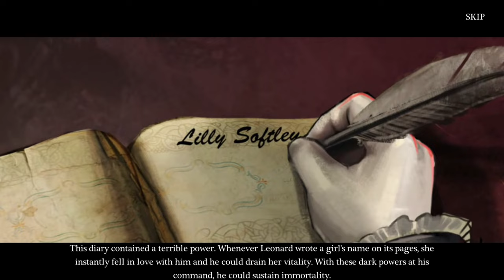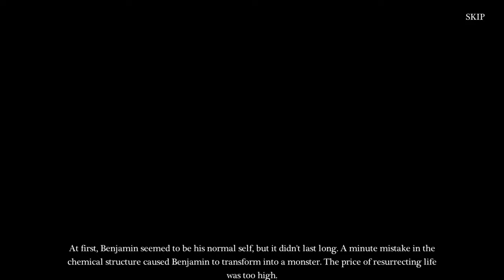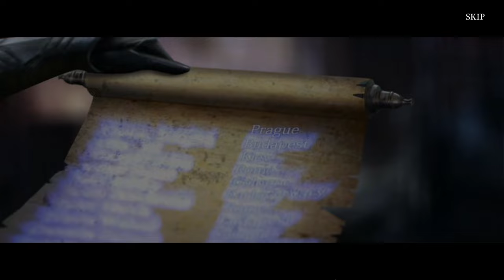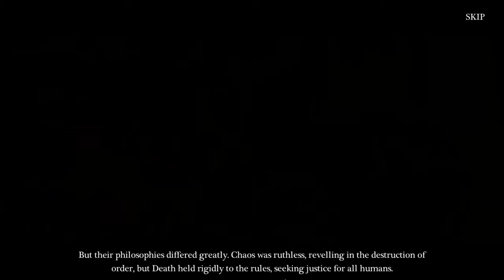Let's Play - Riddles of Fate 3 - Memento Mori - Full Walkthrough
You must have left quite an impression on Death the last time you saw him, because he’s come back to seek your help with a very important case. Several dangerous criminals have dared to run from him, and as long as they remain alive… the entire world is in danger! You must hurry to catch them before time itself crumbles. Travel the globe, gather evidence, and unlock the secrets of Death’s most powerful tools.

Available from:
Bigfish Games: